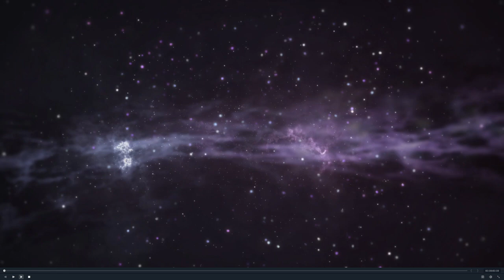1 YEAR YOUTUBE...